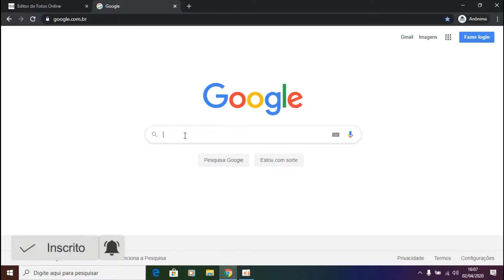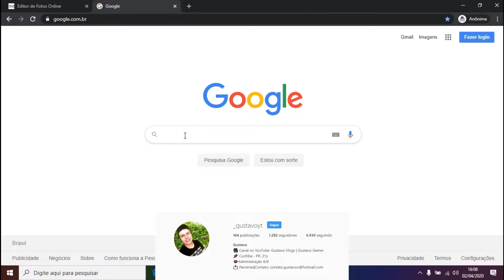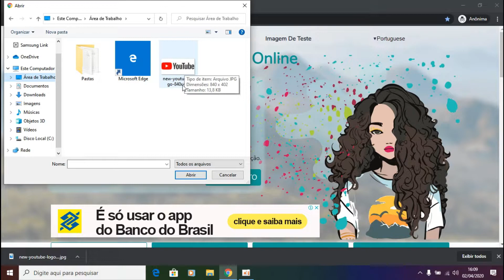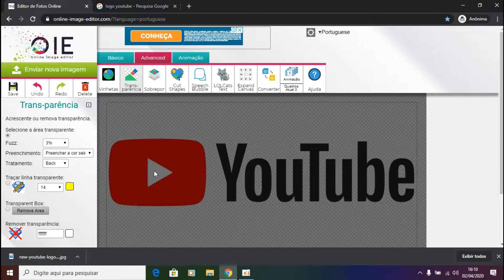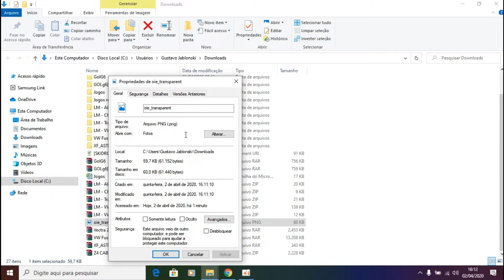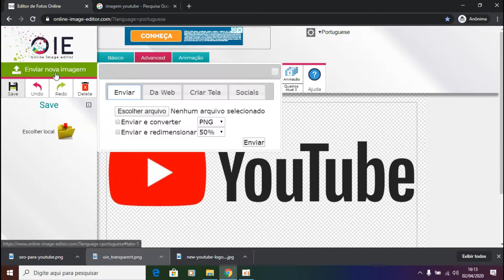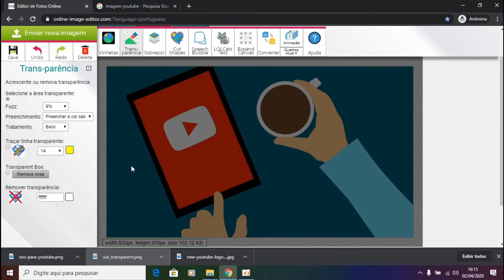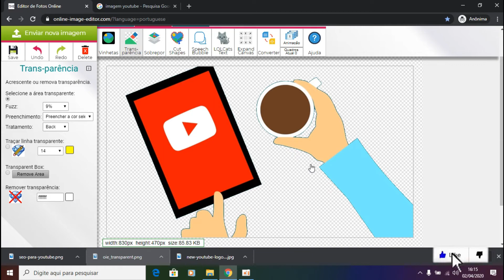COMO FAZER IMAGEM EM PNG ONLINE | SEM PROGRAMAS - GRÁTIS (RÁPIDO E FÁCIL)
No tutorial de hoje, ensino como remover fundo de uma imagem e deixar a imagem PNG, para que você possa utilizar dessa imagem PNG em outras edições com o fundo transparente deste elemento. Melhor ainda que você pode fazer sem precisar de nenhum programa, apenas utilizando a sua internet (navegador) sendo totalmente gratuito e o melhor ainda que é muito rápido e fácil.

Programas que uso:
● Gravação da tela: oCam
● Edição dos videos: Wondershare Filmora
● Edição das Thumbnail : Adobe Photoshop CC